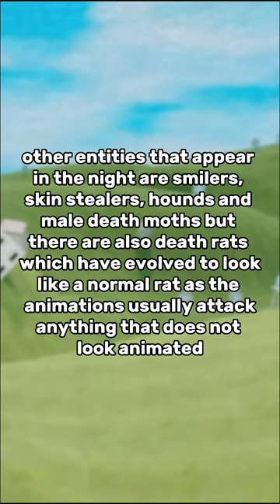☁️BACKROOMS LEVEL 94 EXPLAINED☁️